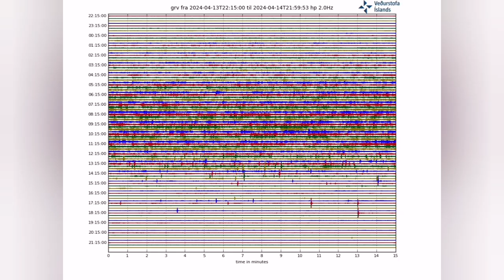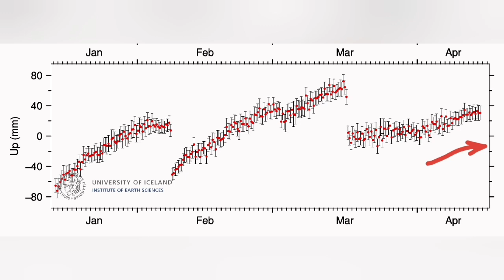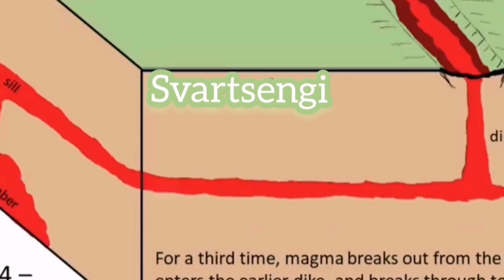New Earthquake Swarm Under Svartsengi Volcanic System, Iceland Volcano Eruption Update, Tremors